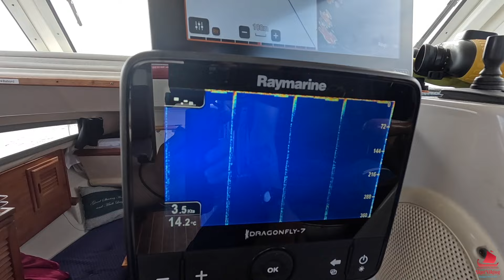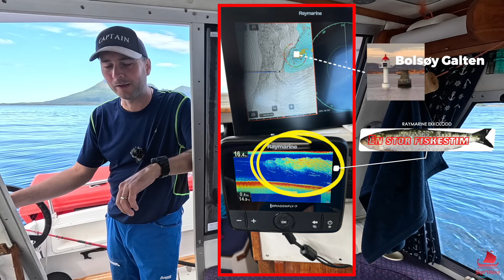01.07.24 - Småsei ved Bolsøygalten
Vi er ute og prøver fiskelykken ute ved Bolsøygalten i blikkstille vær før vi prøver oss på det samme utenfor Øksnesodden i Vestfjorden, men det er litt for mye bølger til at vi gidder å prøve oss der så vi bestemmer oss for å gå inn i Øksnesosen og spise vannmelon før vi hopper i land i Skarsvågen og griller pølser.

💌 Postadresse:
SkutViking
Vednesveien 17
8290 Skutvik